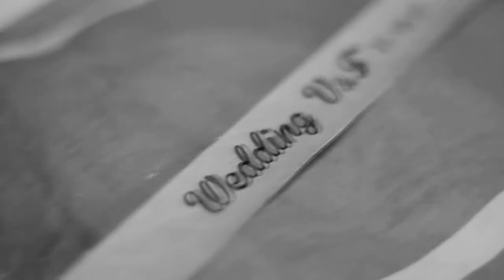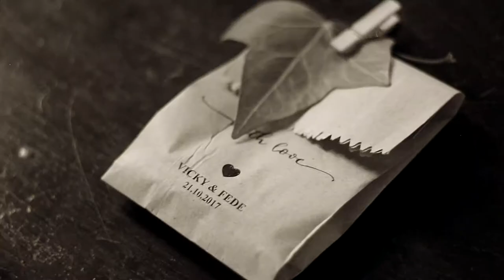Victoria y Federico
clip religioso